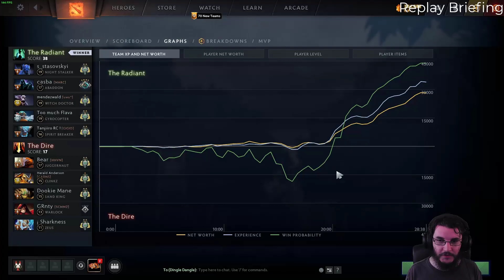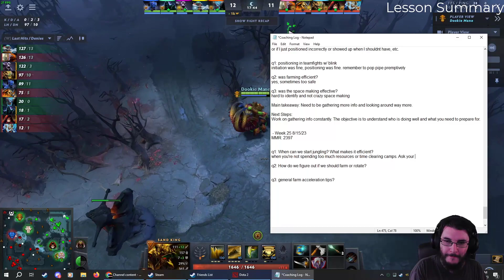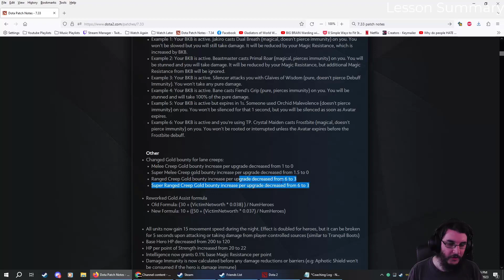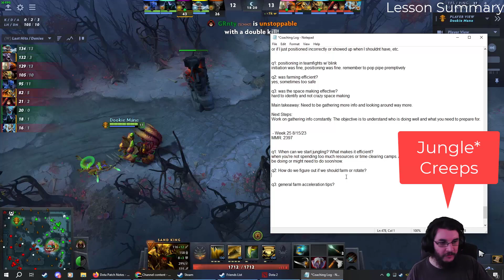Do you have enough info to rotate? | Weekly Coaching #25 Dota 2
Sand King Position 3 Offlane Replay Review Dota Patch 7.34b

Welcome back to my coaching series where we'll be helping the student each week to improve! The goals of each session are to check in on how the previous week went, establish 3-4 main takeaways from the replay, then to summarize the lesson and give things to work on for the next week. Your feedback on the format would be much appreciated!

00:00 Intro
01:04 Replay Briefing
01:46 Replay Review
26:56 Lesson Summary
32:43 Next Steps